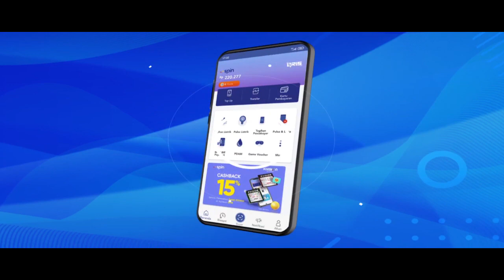THE EPICNESS OF LAUNCHING eMSHOP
for @UrLocalDiddyKongRacingGuy